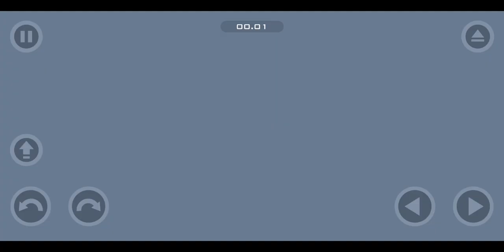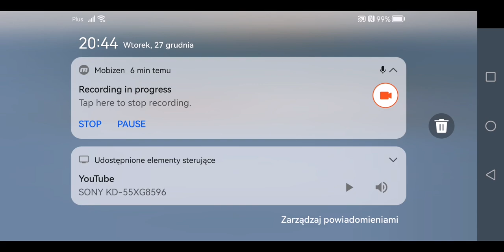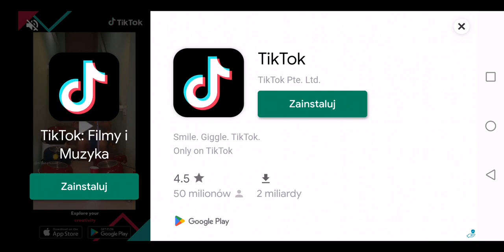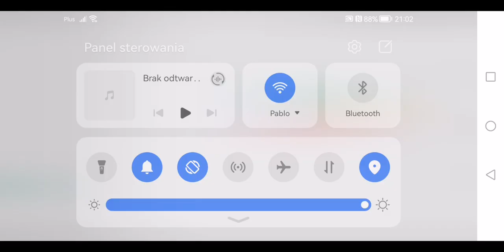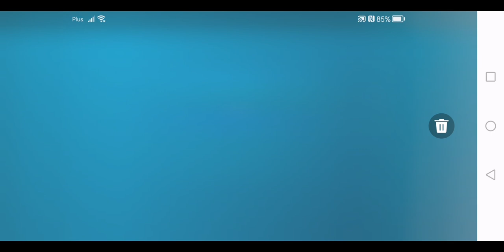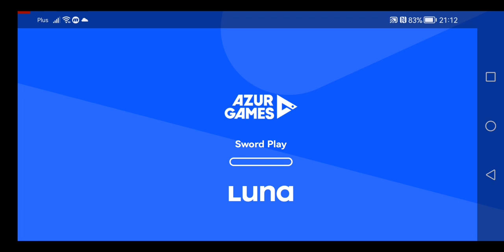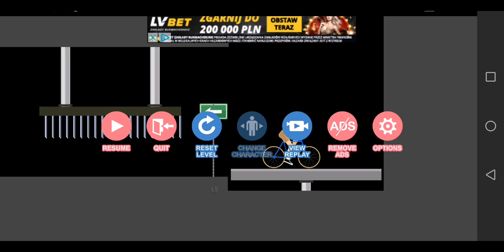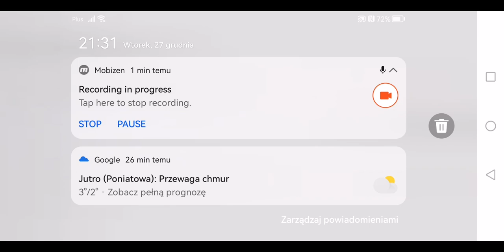LEGENDARNY DUET OJCA I SYNA! - Happy Wheels #5